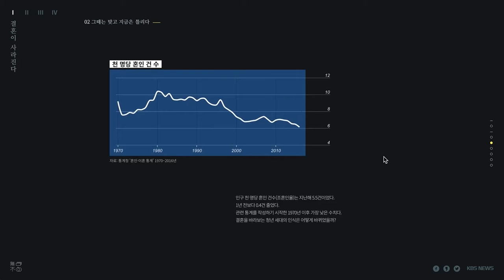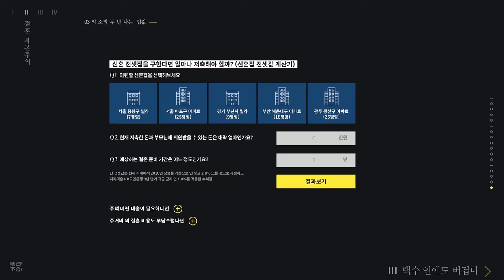무전불혼-챕터 미리보기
KBS 디지털뉴스
인터랙티브 뉴스 무전불혼.